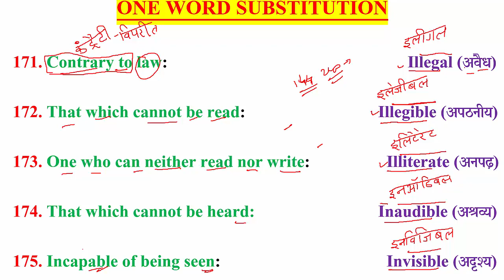ONE_WORD_SUBSTITUTIONS (171-175)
171. Contrary to law:           Illegal (AvaOQa)
172. That which cannot be read:          Illegible (ApznaIya)
173. One who can neither read nor write:           Illiterate (AnapZ,)
174. That which cannot be heard:              Inaudible (AEavya)
175. Incapable of being seen:             Invisible (AdRSya)